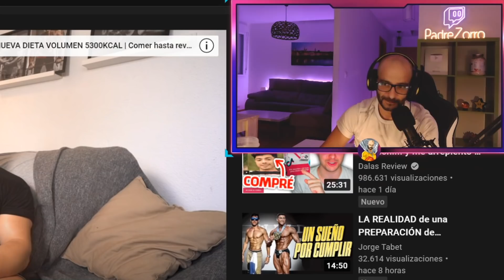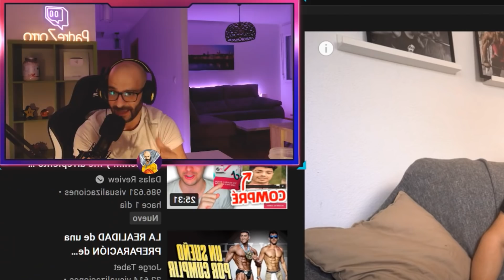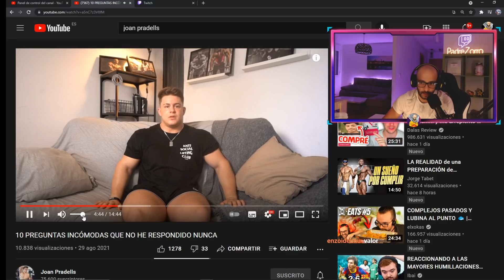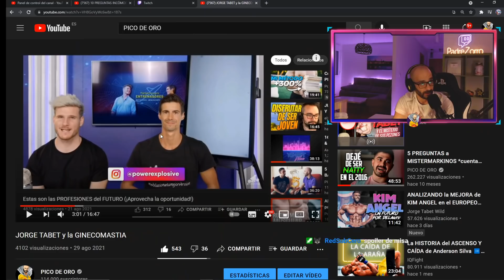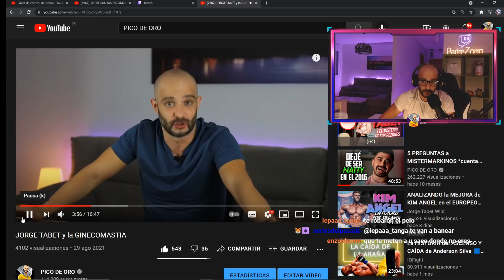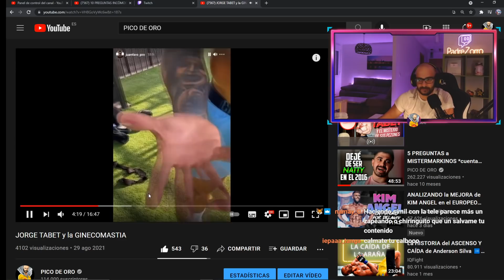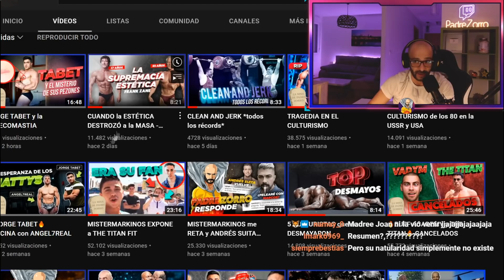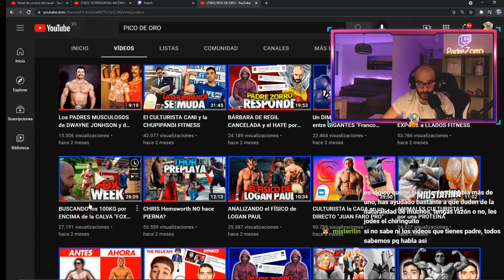JOAN PRADELLS INSULTA a PADRE ZORRO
Joan Pradells, conocido powerlifter insulta a padre zorro conocido como Pico de oro.